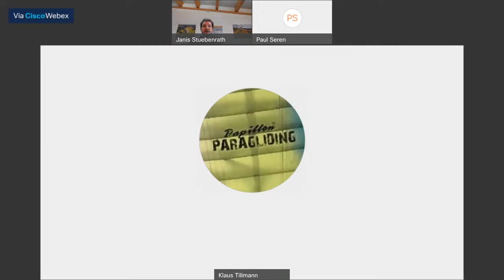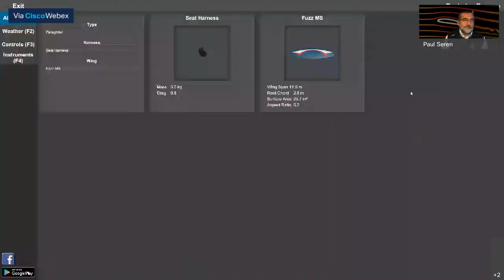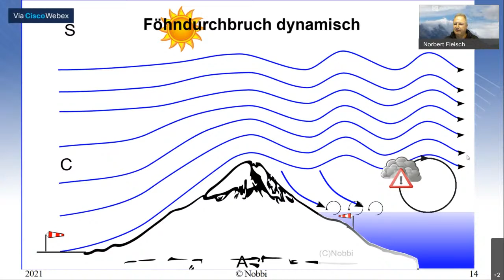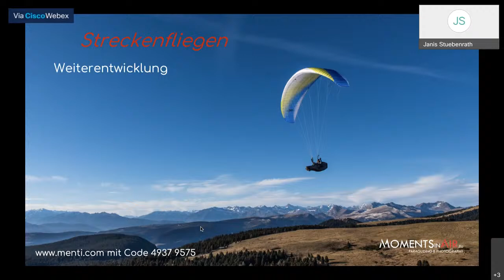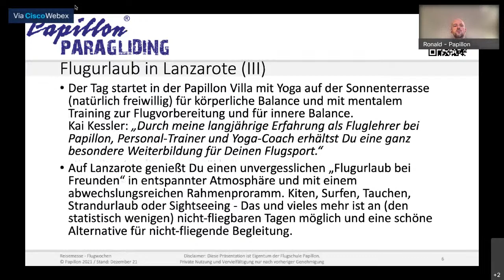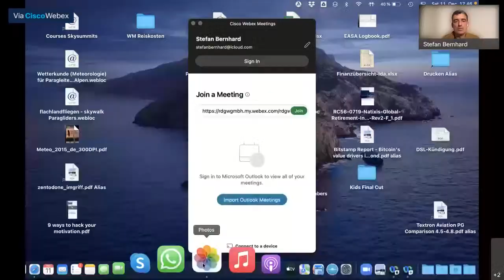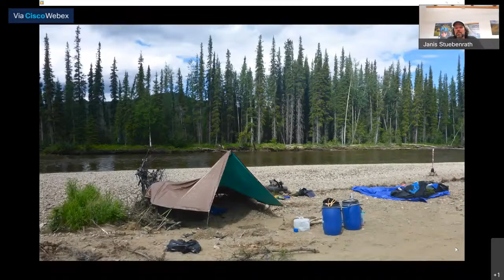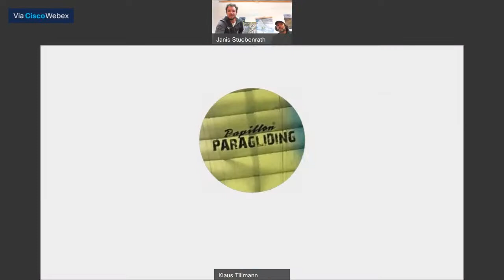Papillon Pilotentag Nachmittagsveranstaltung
Pythagoras und das Peilen, Reisbericht Zoutelande, Wetter - Gut geföhnt, Gewinnspiel, Streckenflug, Lanzarote, WM Bericht, Adventure-Trip Yucon - Gewinnspiel